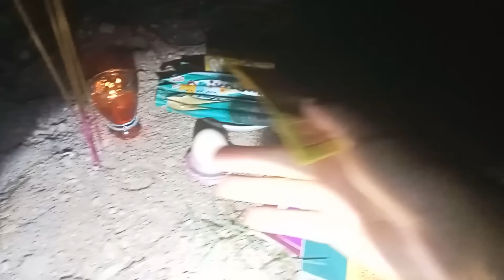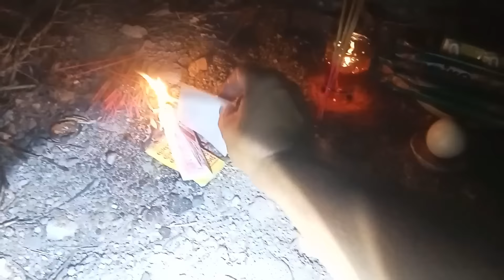#187 Rực rỡ vong linh chết trôi rất linh|Phim ngắn